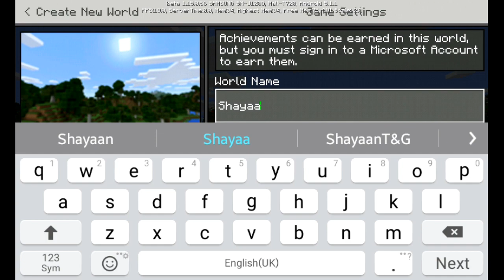[Hindi]Full Explained Beginners Guide For Minecraft PE/PC|Very Easy|stg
Hello guys  i hope you all will be fine!!! Todays video is a bit little long but don't miss even a second because in each part i said something which is very beneficial to you if you are a minecraft player or want to play minecraft so this is on pocket edition but same thing happens with minecraft pc so just what you need to do is watch the video till the END!!☺ and If you enjoyed this vedio then please LIKE this vedio and make this popular...Do comments and don't forget to SUBSCRIBE to my channel to get latest vedios updates!

     My Device and Accessories÷
Samsung Galaxy J1 4g
1GB RAM, 8GB ROM
Price- 7000 (approx.)
NOTE- Don't buy this device because it is very LAGGY.(my opinion)
My Microphone
My Mouse

     Songs used in this vedio÷
Desmeon(used in intro) ÷

ALL THE CREDITS OF SONGS USED IN THIS VEDIO GOES TO ITS OWNER.

NO COPYRIGHTS!

        GAMING is my HOBBY,
     GAMING is my PASSION!!!